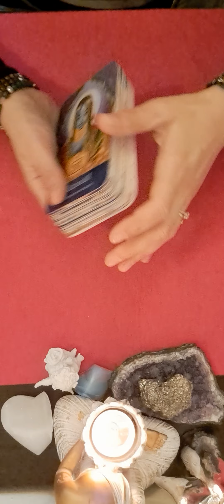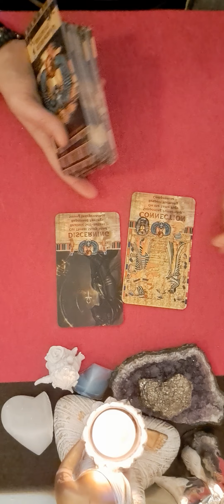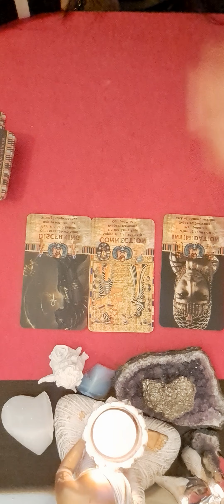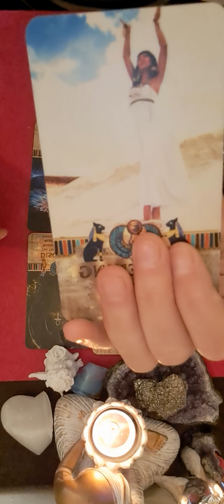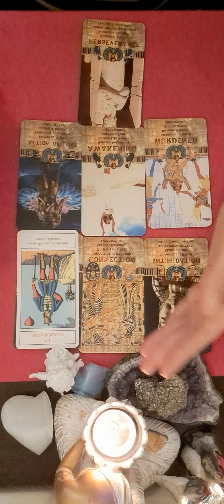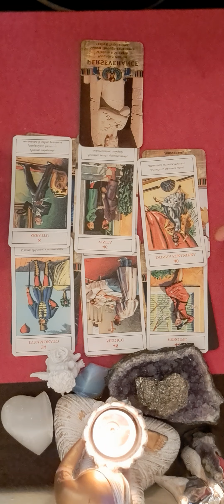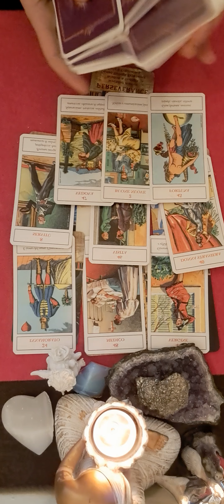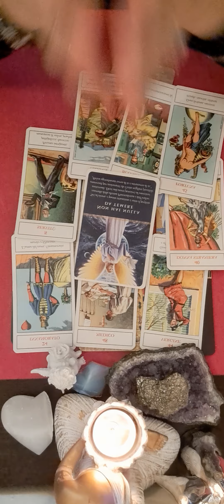❤️❤️❤️♑️ ZODIA CAPRICORN HOROSCOPUL SAPTAMANII 25-31 DECEMBRIE ❤️ ❤️ ❤️